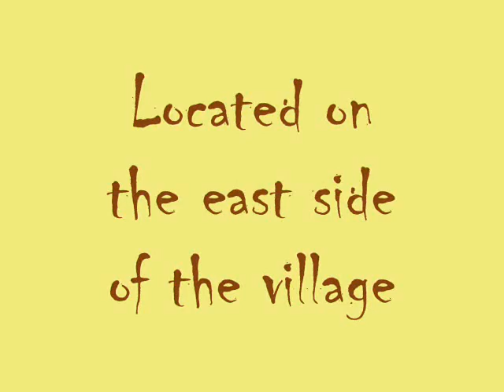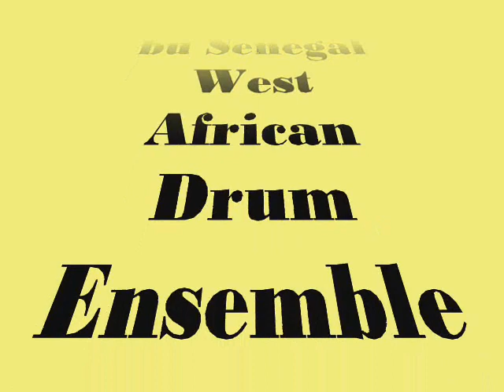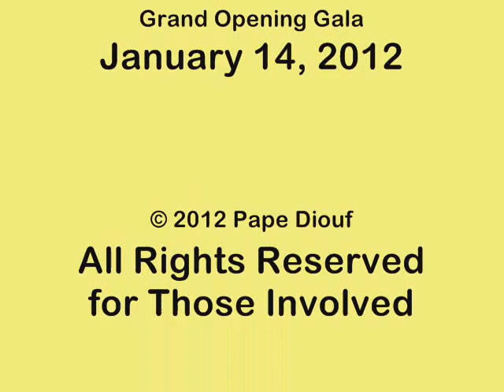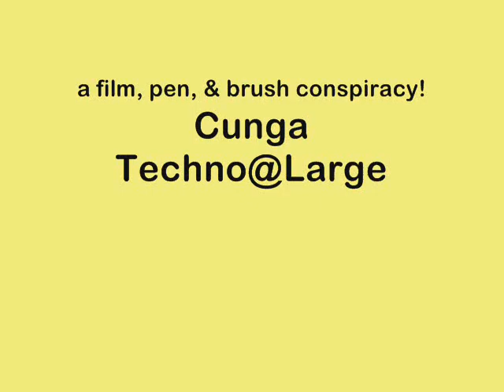Pape Diouf's Jamalaye Music and Drum Store in Leimert Park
Leimert Park Village's unique cultural center of West African Drumming, Art, and Fashion.
Also hosts the "Balle Fette bu Senegal" West African Drum ensemble.